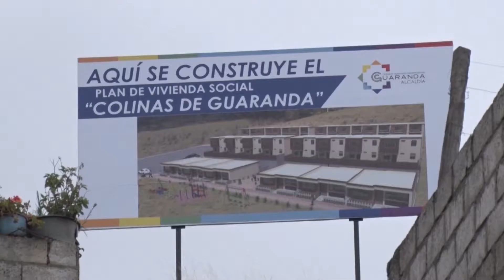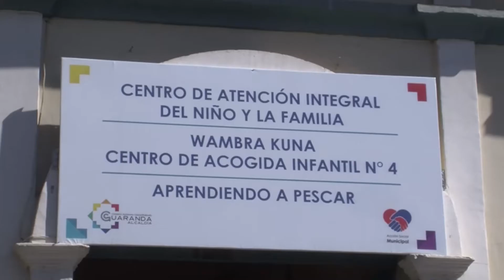INFORME SEMANAL 16 DE OCTUBRE